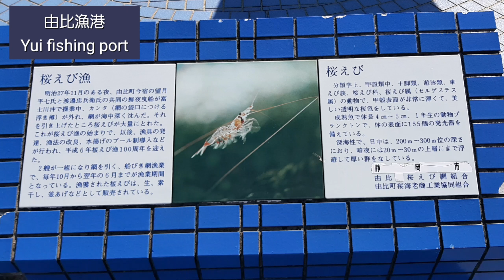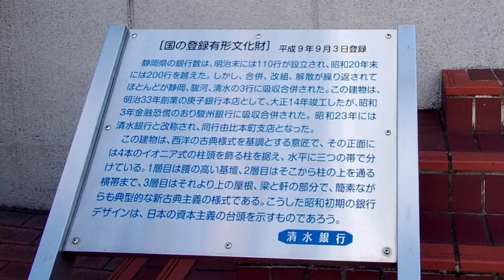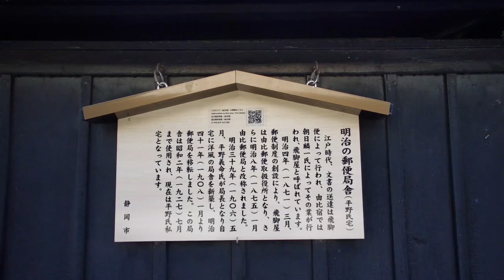由比漁港～旅館(晩ごはん 桜えびづくし、朝ごはん)～由比宿 東海道五十三次 Overnight at an inn 静岡県静岡市(清水区)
ご視聴サンキューです！

【目次】
0:00 由比漁港
0:23 旅館 割烹西山
1:04 由比宿 東海道五十三次

My name is Furai White Cat

I am traveling in Shizuoka, Japan.